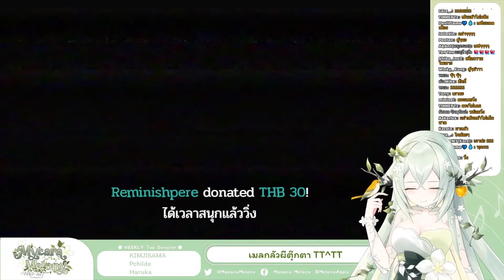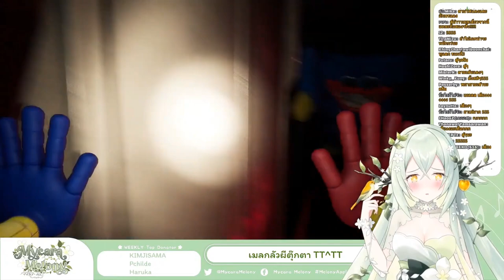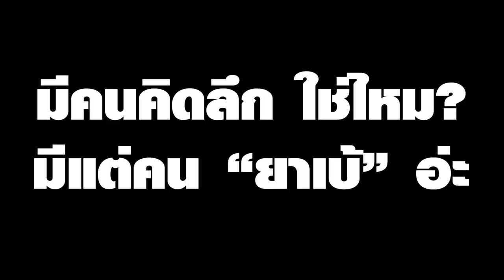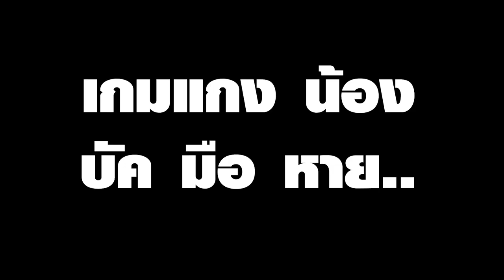[Vtuber]Hi-light ไอดอลนางไม้ กับเกมผี ส่วนผสมที่ลงตัว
อยากได้อะไรดีๆ เติมพลังในแต่ละวัน ต้องคลิ๊ปนี้